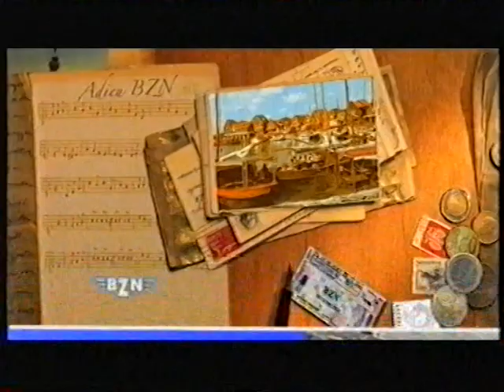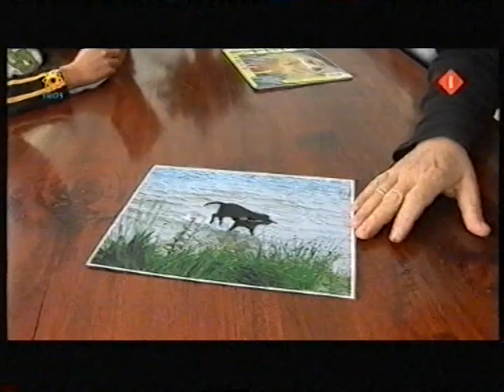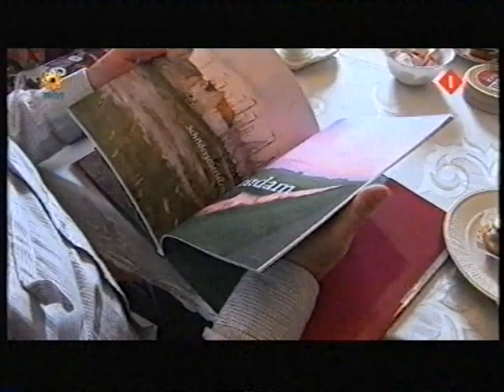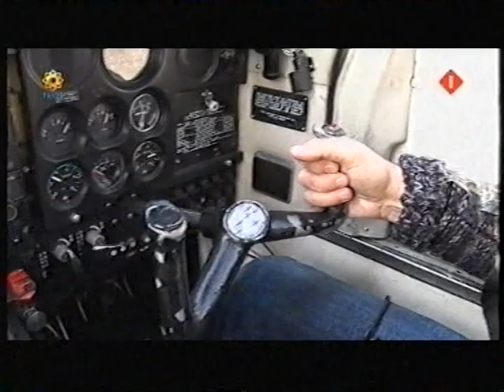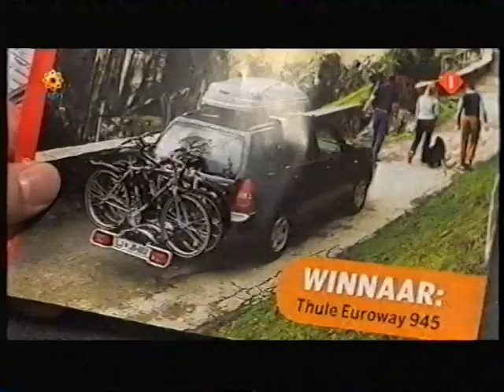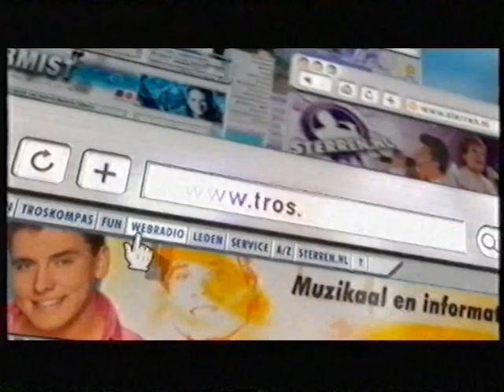BZN: Adieu BZN, Episode 8/15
Adieu BZN Episode 8/15, 2007.
BZN: Jan Keizer, Carola Smit, Jan Tuijp, Dick Plat, John Meijer, Jack Veerman.